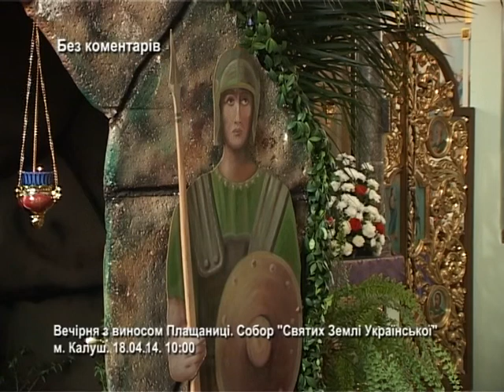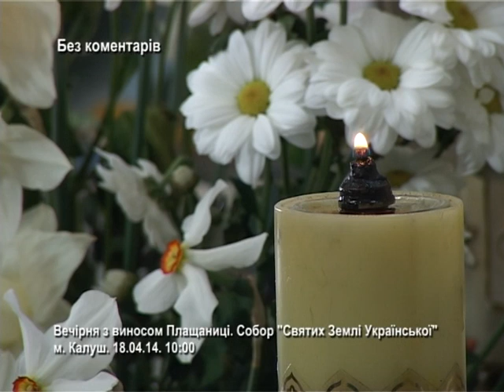"Без коментарів". 18.04.2014 р. Винесення Плащаниці. КМТ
"Без коментарів". Винесення Плащаниці.